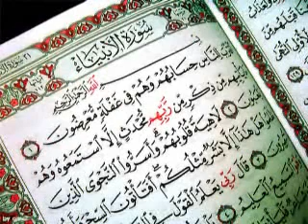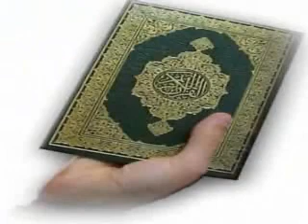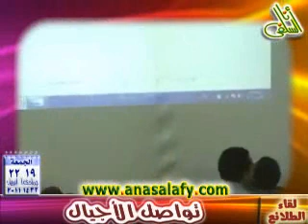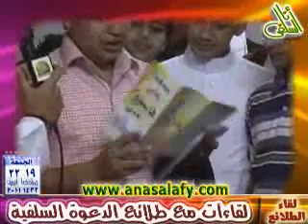لقاء طلائع الدعوة السلفية اللقاء الثالث بالإسكندرية موقع أنا السلفى